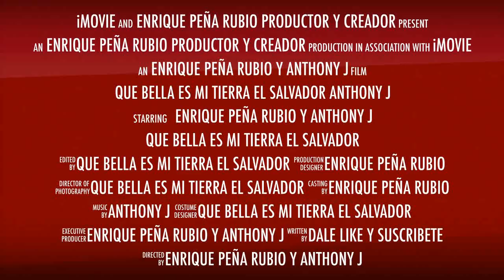SIN PELOS EN LA LEGUA.HAY RIVALIDAD ENTRE INGRID Y KATHERIN.CAP5